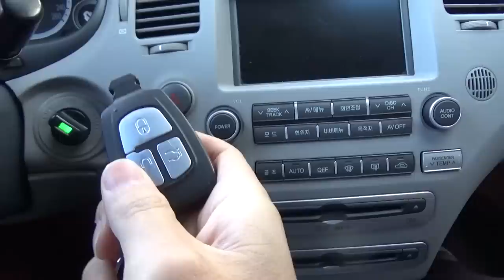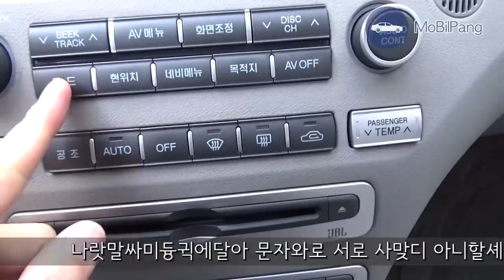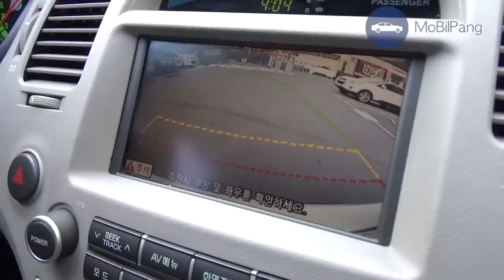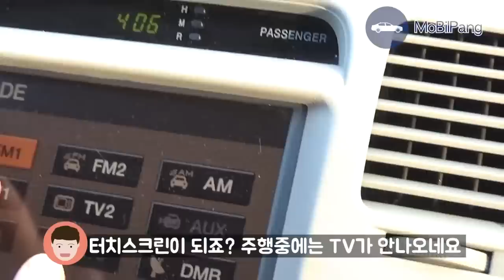그랜저IG 의 할아버지 그랜져tg 리뷰 (그랜저중고차 잘사는 방법)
유튜브엔 4500만원짜리 그랜저IG가 있고,
우리에겐 450만원짜리 그랜져TG가 있습니다.
오늘도 안전운전 하세요~
국내최고 중고차 리뷰어 '인피디' 입니다.